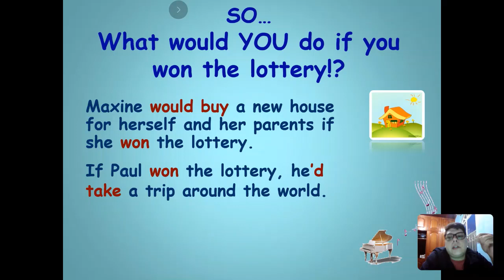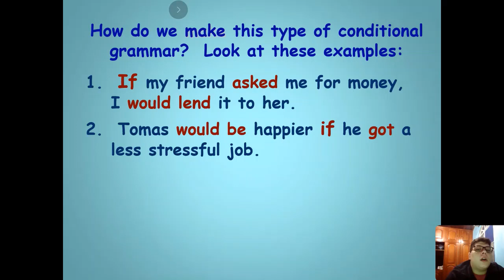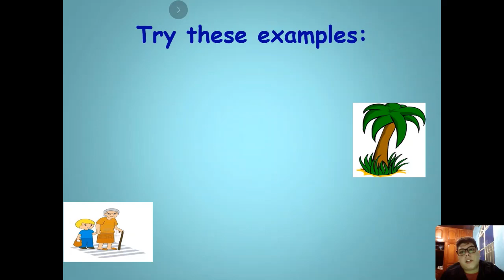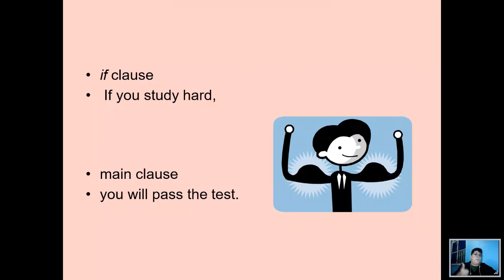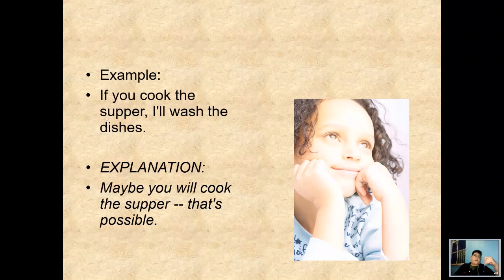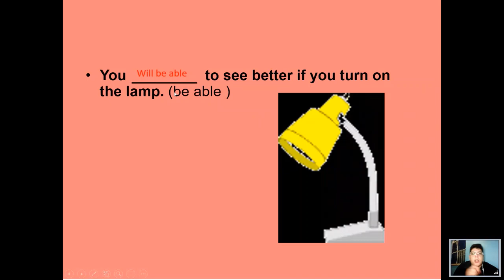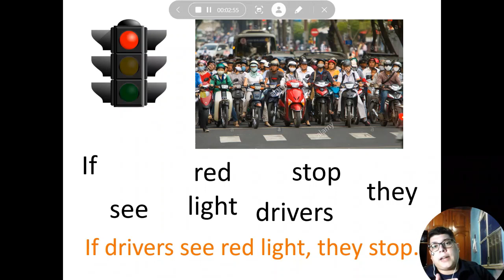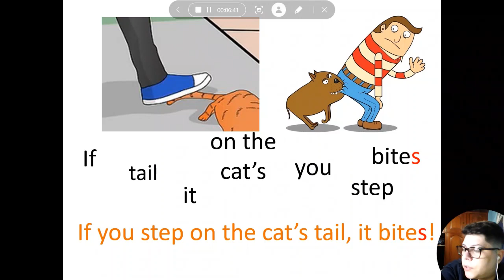Disciplina: Língua Inglesa | Conteúdo: Unreal and Real conditionals (review) | Data: 20/05/2021